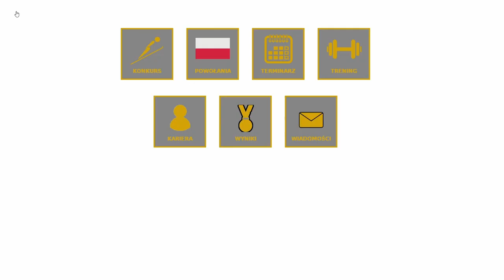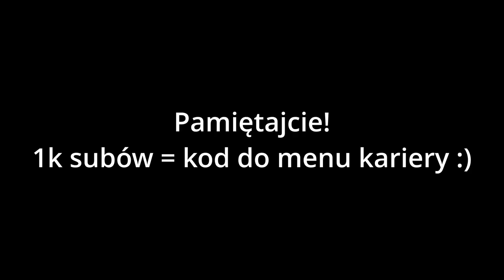BRAK POWOŁAŃ | DSJ4 KARIERA ZAWODNIKA | SEZON 2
Kariera zawodnika
Brak powołań

Paczka na której grałem jest stworzona przeze mnie więc może nie być dobrze odwzorowana. Jeśli chcecie udostępnie ją na Discordzie